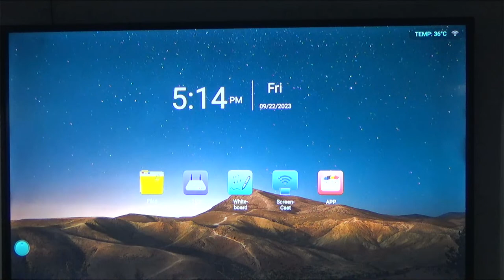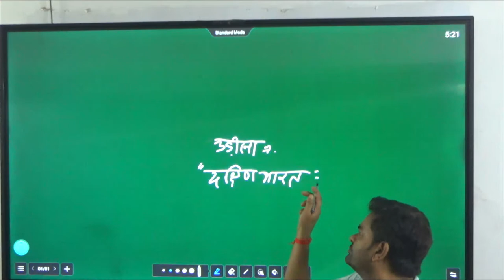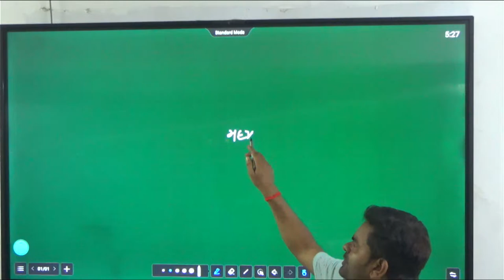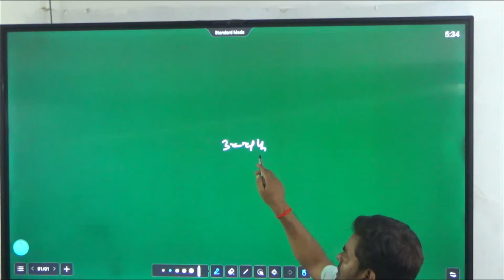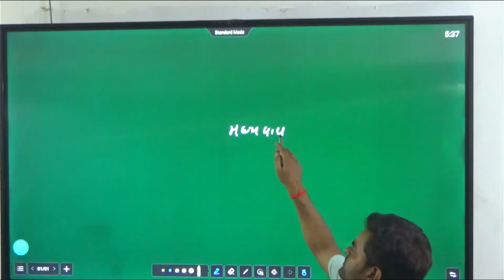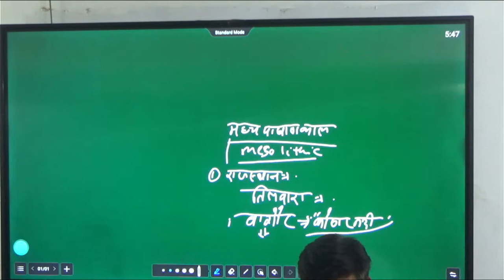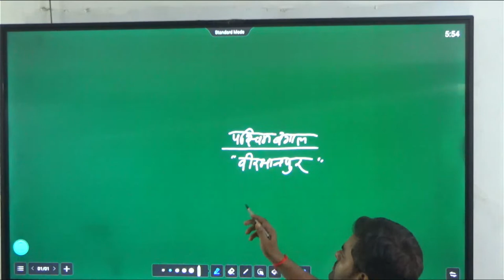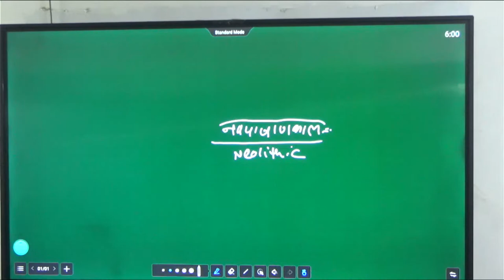pelio lithik age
lower midile upper, meso lithic age and neo lithic age